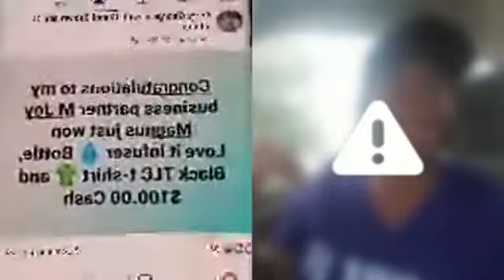How To Buy TLC Products On A Low Budget Total Life Changes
- Join my private FaceBook VIP support group

Call/Text and let's chat a bit if you want to join my team or, if you know you are ready to start right NOW, then just and enter #4133051 as my IBO#

**Send me a text immediately after you enroll so we can set up a game planning session to get you started making money before your products even come in the mail!**